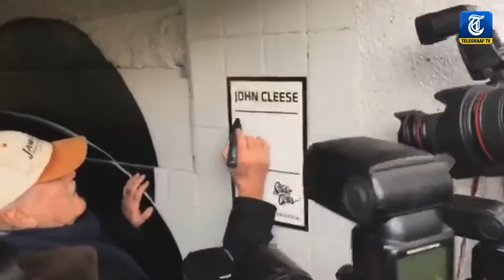John Cleese als rockster onthaald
John Cleese is in Eindhoven onthaald als een superster. De wereldberoemde Britse komiek (76) kwam een tunnel openen, de eerste in zijn leven.